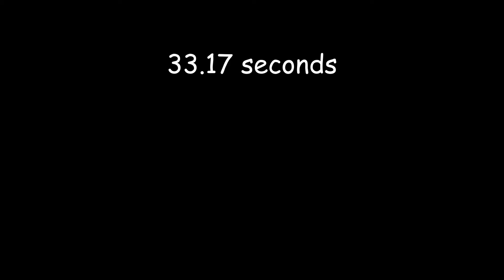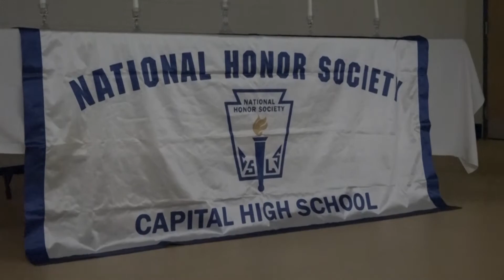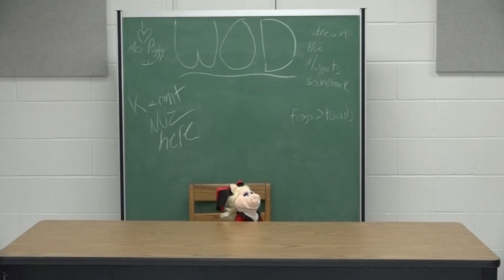CTV Season 1 Episode 12 (March 22, 2022)